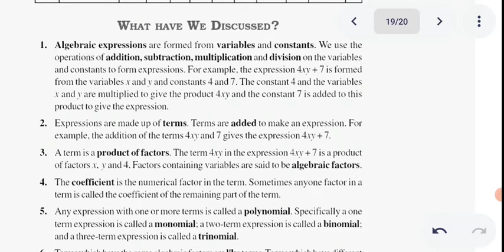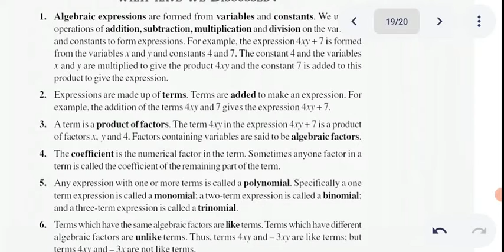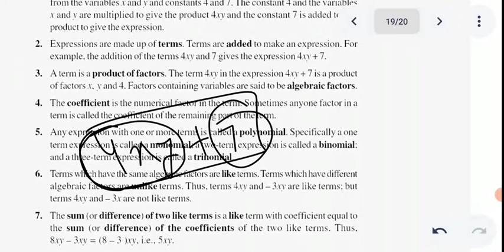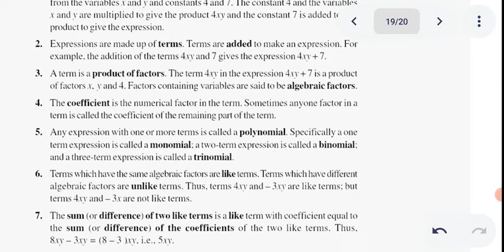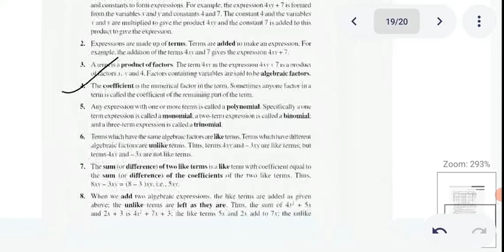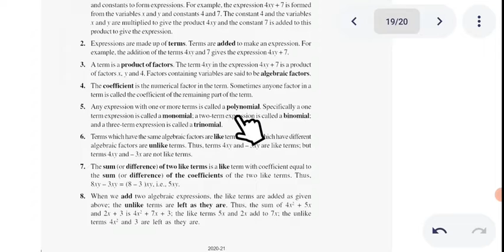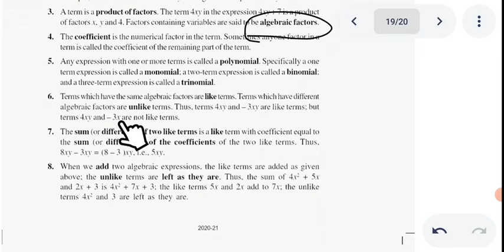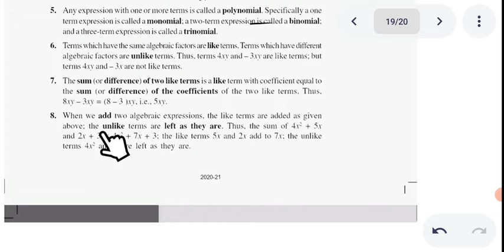Full revision of chapter 12 algebraic expressions math class7th ncert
Full revision of chapter 12 algebraic expressions math class7th ncert ‎@MathsAP  ‎@Abhinay Maths